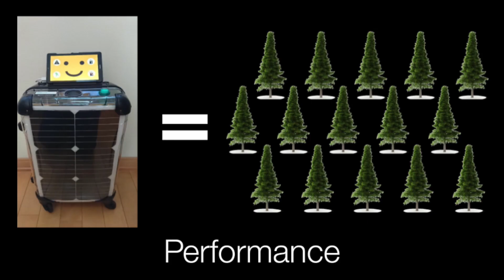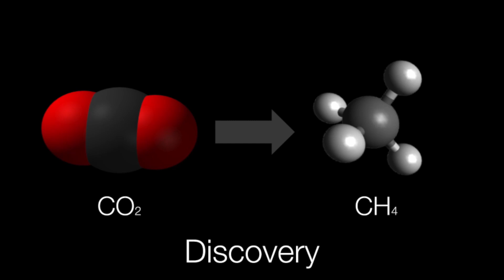How to save Earth, and explore Mars | Kazumi Muraki | TEDxTIU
Carbon dioxide is not an enemy for us, but it is our closest friend ever. It is can also be the hero of this planet. Pursuing the future with CO2 for more than 11 years, I finally found a technology on CO2 that can both save the Earth and explore the Mars. Born in 2000. Chemist and Inventor. Representative Director of Carbon Recovering Research Agency (CRRA: "see-rah"). Student at the University of Tokyo.
11-year experience in Direct Air Capture (DAC) and Carbon dioxide Capture and Utilization (CCU) research, and invented the world’s smallest CO2-removing machine for home and office called "Hiyassy."
Currently working on converting CO2 into fuel in order to realize zero-CO2 emissions in all transportation sector.
Dreaming to save the entire world by halting climate change, and also to be the world’s first man who landed on the Mars and convert martian CO2-covered atmosphere into fuel for rocket to return to the Earth. This talk was given at a TEDx event using the TED conference format but independently organized by a local community.